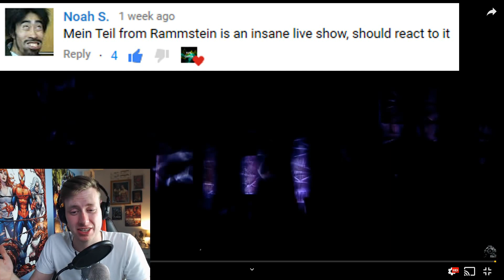RAMMSTEIN - Mein Teil - Live At Hurricane Festival 2013 - 1st REACTION!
First listen to the cannibalistic song, Mein Teil, live at hurricane festival in 2013, proshot, lets see what Rammstein has got!

Communications Manager : Abigail
Creative Manager: Ella
Alpha: Lee (Evilcorkin)